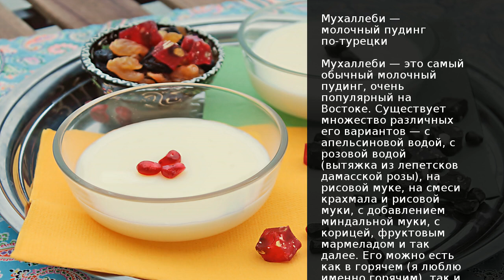Мухаллеби молочный пудинг по-турецки . Рецепт от шеф повара Максима Григорьева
Мухаллеби это самый обычный молочный пудинг, очень популярный на Востоке. Существует множество различных его вариантов с апельсиновой водой, с розовой водой (вытяжка из лепетсков дамасской розы), на рисовой муке, на смеси крахмала и рисовой муки, с добавлением миндальной муки, с корицей, фруктовым мармеладом и так далее. Его можно есть как в горячем (я люблю именно горячим), так и в холодном (он особенно хорош холодным, из холодильника, освежает летом) виде.